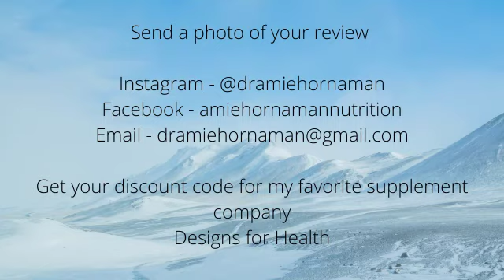Why I Use Thyroid Medications with My Patients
I know a lot of patients wanting to do an all-natural route to healing their thyroid.  I hear you!  But please listen to this video where I explain why I use thyroid hormone replacement therapy, aka. Thyroid medications.  Now am I against going the natural path?  No, not at all.  If my patient wants to go the natural path, I will work with you.  It takes quite a bit of time, patience, and investment, but I am here for you.  And I cannot guarantee it will work.  But before forming a defining opinion, listen to my reasoning.

LET'S GET YOUR LIFE BACK...Connect with Dr. Amie Hornaman

Your are worth the effort it will take and I will get your there. Trust the process!